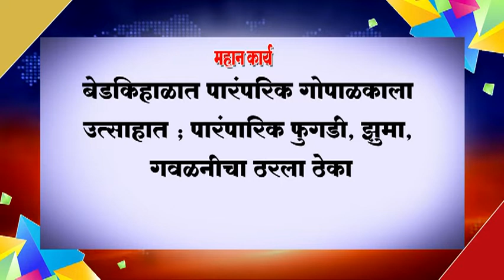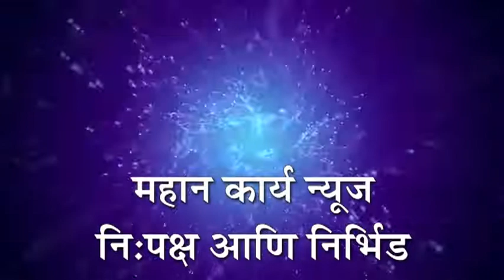बेडकिहाळात पारंपरिक गोपाळकाला उत्साहात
बेडकिहाळात पारंपरिक गोपाळकाला उत्साहात ; पारंपारिक फुगडी, झुमा, गवळनीचा ठरला ठेका